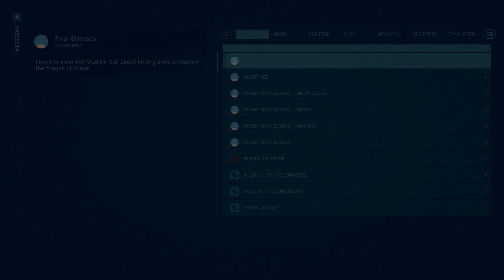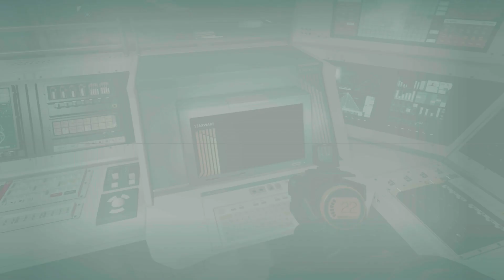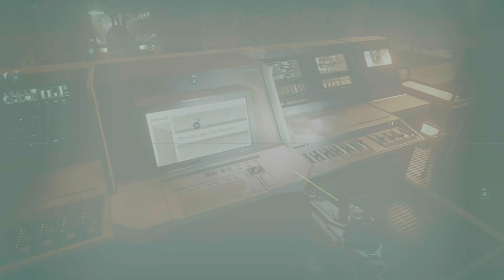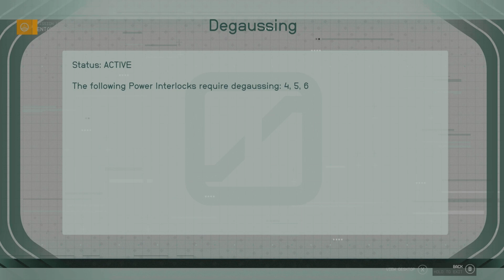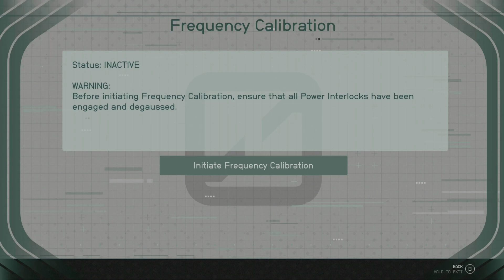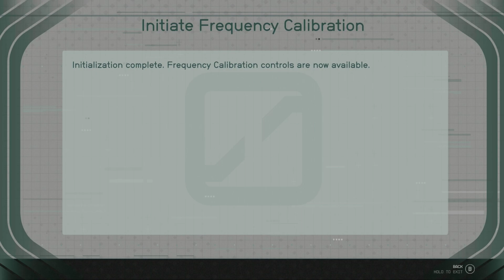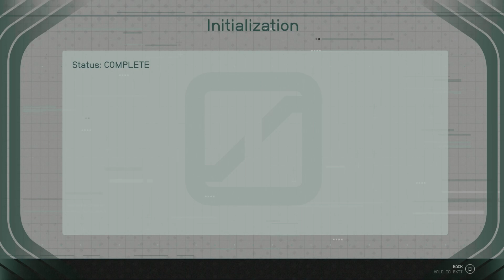Starfield Let's Play: Ep.40. Entangled! Saving Both Universes! (Xbox)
Starfield is an open world space adventure, filled with thousands of planets and moons to explore, with a gripping story, factions and more. Carve your path through the settled systems and make a name for yourself. What path will you choose? Military? Bounty Hunter? Space Pirate? The choice is yours.

Join me as we journey through the Galaxy, through the Settled Systems, and beyond.

Today we continue with the main storyline! find a couple artifacts while trying to save 2 universes.